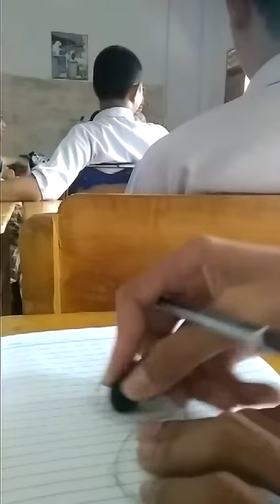~~Doodling at class~~